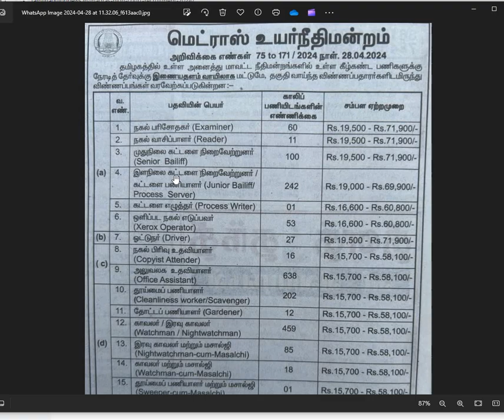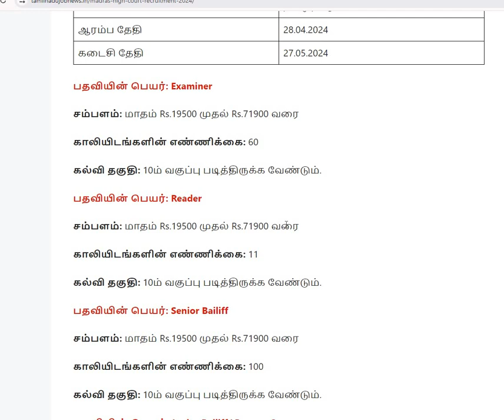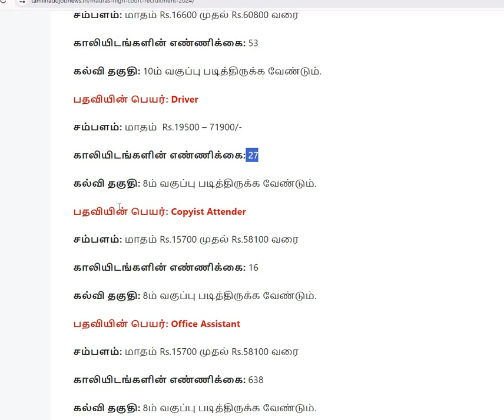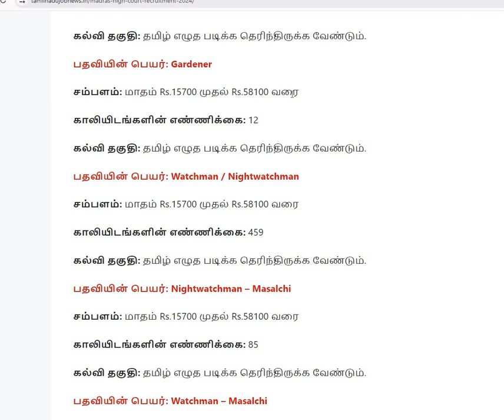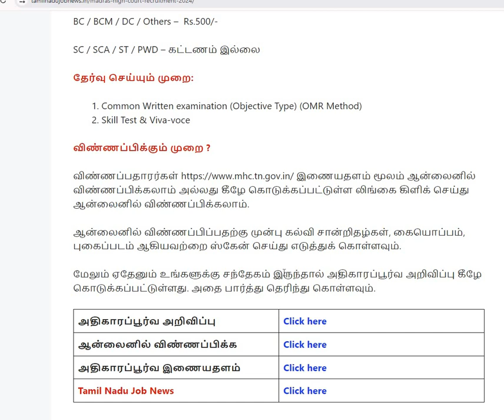Madras high court recruitment 2024 typist clerk MTS Driver Job in tamilnadu May 27 last date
8வது, 10வது படித்தவர்களுக்கு நீதிமன்றத்தில் வேலைவாய்ப்பு! 2329 காலியிடங்கள் ✅Madras High Court Recruitment 2024
✅காலி இடங்கள்: 2329 Examiner, Reader, Senior Bailiff, Junior Bailiff/ Process Server, Process Writer, Xerox Operator, Driver, Copyist Attender, Office Assistant, Cleanliness worker/Scavenger, Gardener, Watchman / Nightwatchman, Nightwatchman - Masalchi, Watchman - Masalchi, Sweeper - Masalchi, Waterman / Waterwoman, Masalchi Posts